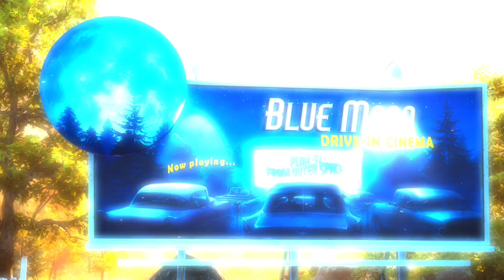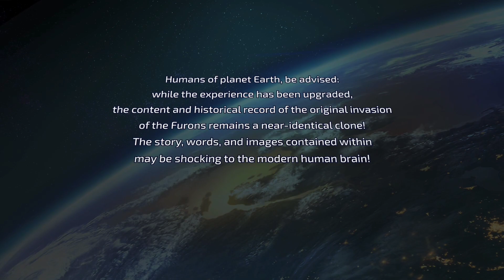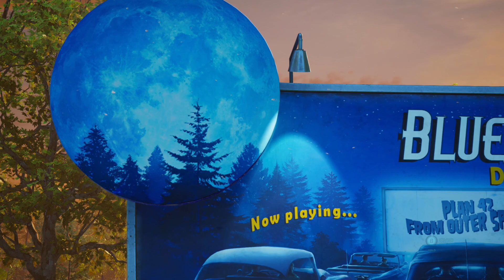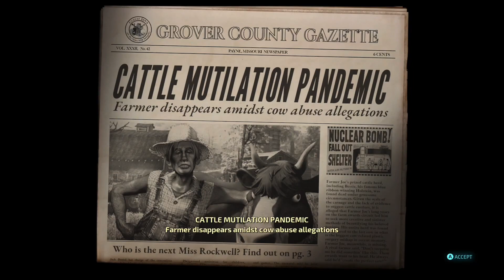Destroy all Humans￼